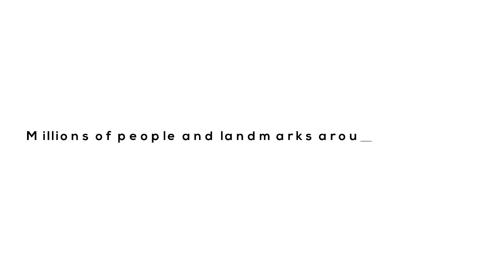Earth Hour 2019 !⏰🌍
Earth Hour was started as a lights-off event in Sydney, Australia, in 2007. Since then, it has grown to engage more people around the globe to take part in saving our home planet Earth.